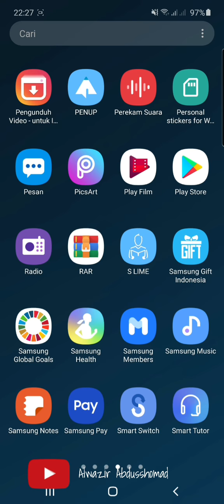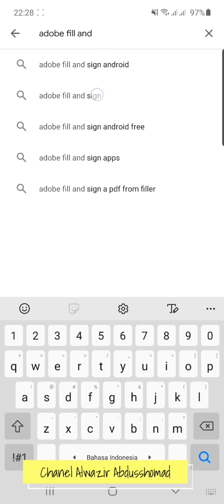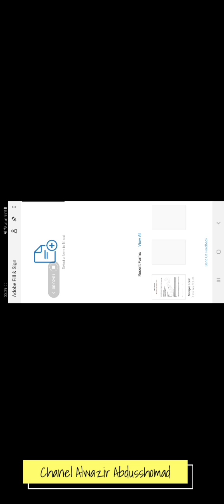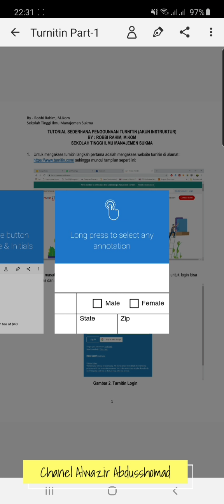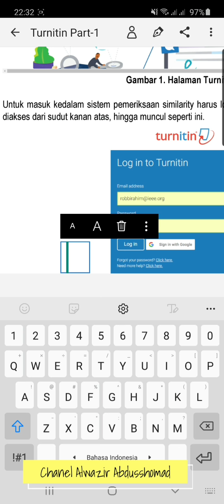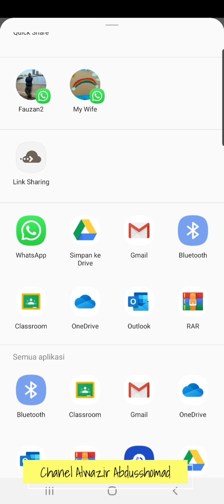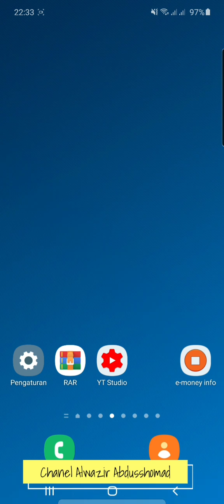CARA TANDATANGAN DIGITAL DI PDF ANDROID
Dalam video ini ditampilkan cara mudah menandatangani dokumen pdf yang ada di andoid